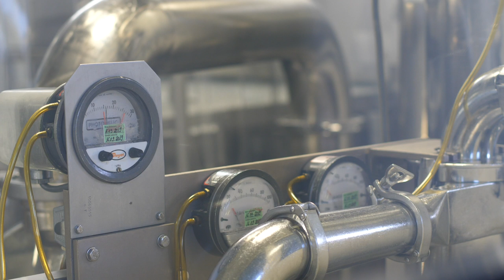Cum se fabrică penicilina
Scurt reportaj de la Antibiotice Iasi în care aflăm cum se fabrică penicilina